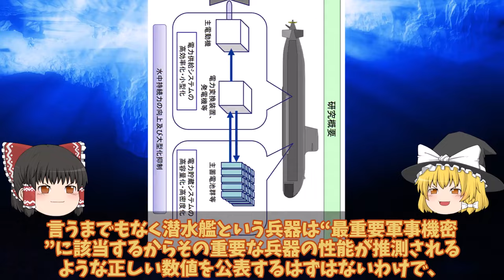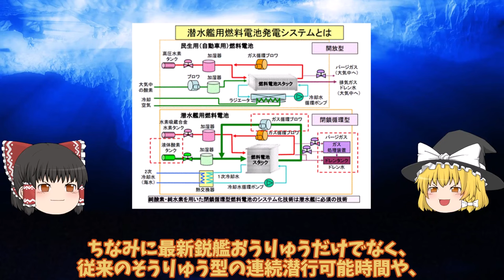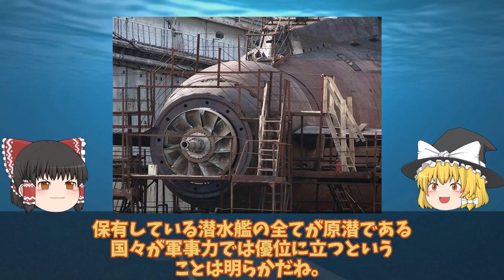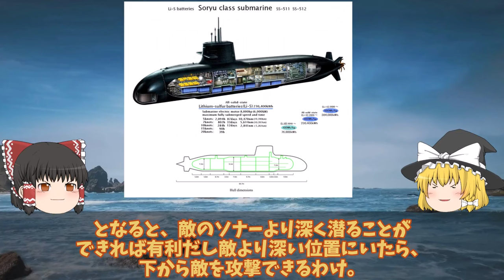【ゆっくり解説・軍事News】海自潜水艦ついに潜航深度バレた1000m世界屈指ついに機動力4倍か！そうりゅう型に異変赤信号点灯？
引用・転載「出典：海上自衛隊ホームページ」
引用・転載「出典：航空自衛隊ホームページ」
引用・転載「出典：陸上自衛隊ホームページ」